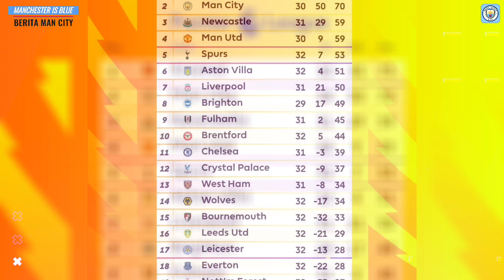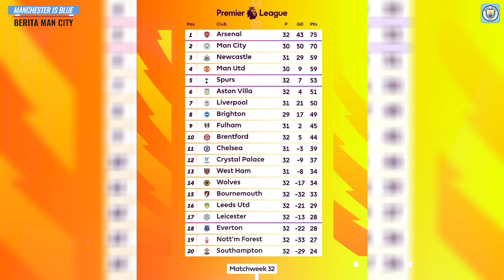WAJIB NONTON‼️Match Paling Ditunggu Sepanjang Musim🔵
INFO BERITA : LOLOS SEMI FINAL😭Mancity vs Bayern Agregat 5-1👏Haaland Bungkam Supporter Bayern🔥Siap Lawan Madrid🔥